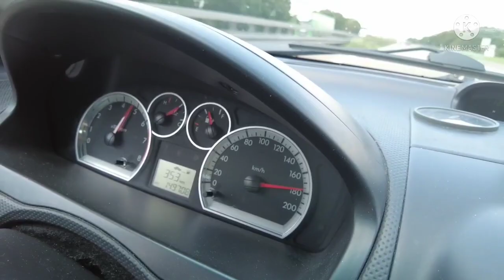3-ФЕВРАЛ НЕКСИЯ 1 1000$ НЕКСИЯ 2 2000$ КЕСКИН АРЗОНЛАРИДАН namangan moshina bozori 2022